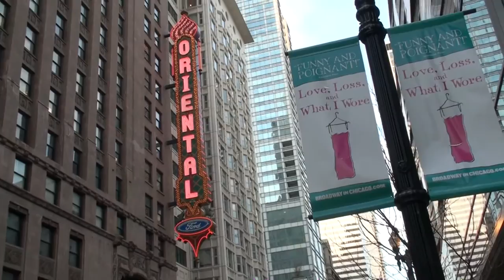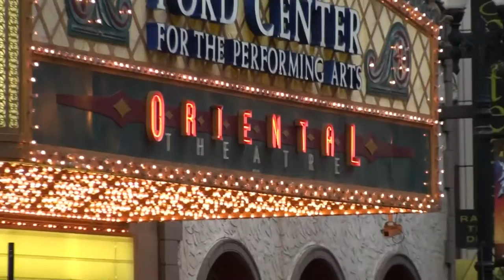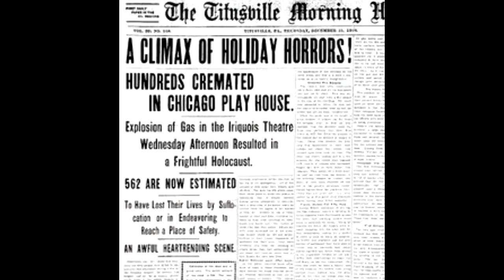Iroquois Theater Fire & Haunted Alley (?)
The Oriental Theater sits on the site of one of this country's most deadly fire. The Iroquois Theater fire took the lives of more than 600 men women and children on December 1903. A theater with a capacity of 1600 was filled with 2200 people who were there to see a matinee performance of" Mr. Blue Beard".

At around 3:15 there was a short circuit in one of the lights causing a spark that set fire to one of the curtains. The ensuing inferno created a panic among the theater goers resulting in the tremendous loss of life. Besides panic contributing factors were bad planning, shoddy construction and governmental corruption that allowed that allowed the first two to occur.

For instance the fire escapes were never completed so people who found the fire doors and were able to open the locks  were confronted with the choice of jumping to their deaths or being burned alive. It is the ghosts of these poor souls that are said to haunt the alley on the north side of the building.